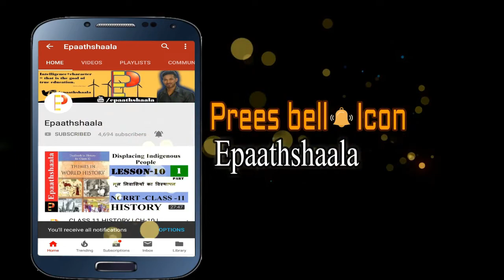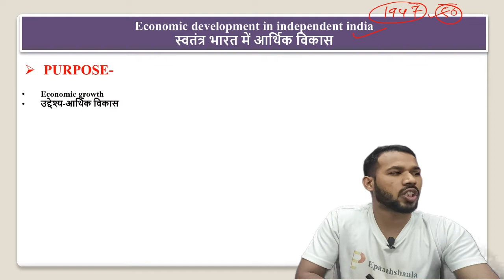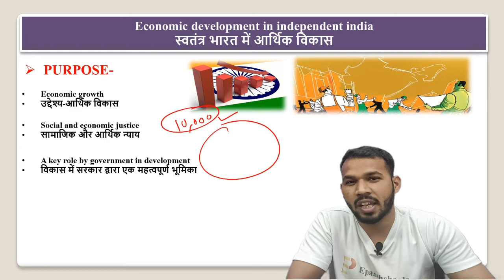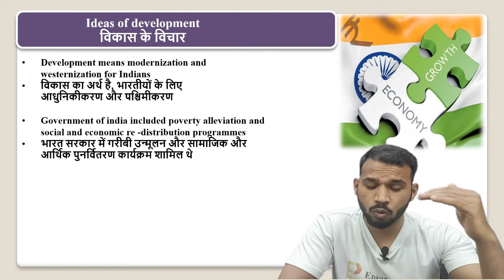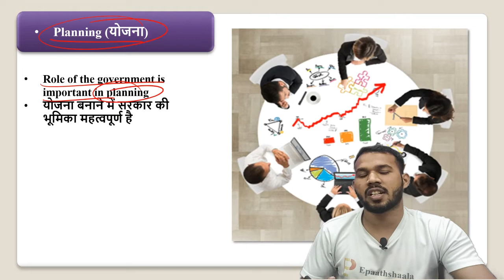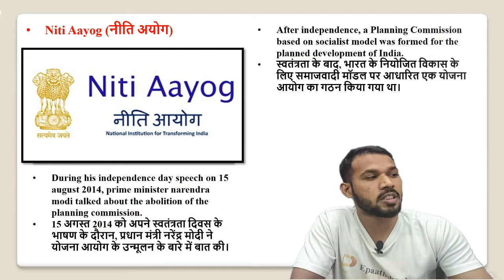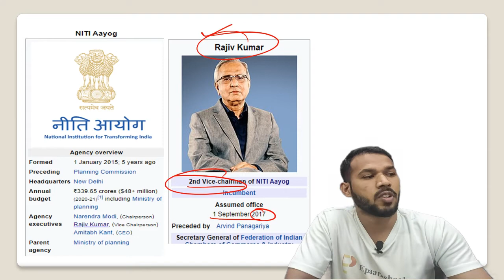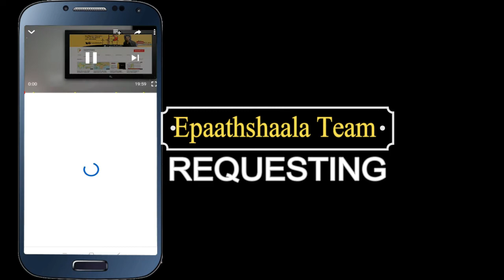NCERT Chapter 3 Politics of Planned Development | Class 12 Pol.science | Part-1 | New Syllabus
Chapter 3 Politics of Planned Development | Class 12 Political Science | Part-1 | Epaathshaala

Namaskaar Dosto, is video mein aapse class 12 POL. SCIENCE  ke Chapter 3 Politics of Planned Developmen  ke  bare me baat karunga. Mujhe umeed hai ki (Politics of Planned Developmen )  ke baare mein yeh video aapko pasand aayegi.

Best wishes
VIJAY KUMAR
Most Important question Chapter 3 Politics of Planned Development
1. Who was the founder of Indian Statistical Institute?
2. What is ‘Left’ and ‘Right’ in politics?
3. What is ‘Development’?
4. Mention the primary responsibilities of India immediately after independence.
5. Why did India adopt planning?
6. What is composition of Planning Commission of India?
7. Mention the various interests associated with Orissa Reserved Iron Resource.
9. What was Bombay Plan?
10. What are the objectives of planning?
Very Short Answer Type Questions [2 Marks)
1. Differentiate between the main objectives of the First and Second Five Year Plans.
2. The First Five Year Plan differed from the Second Five Year Plan:
3. What is meant by decentralized planning?
4. Highlight the two areas on which the First Five Year Plan focused.
5. Which are the two models of development? Which model of development was adopted by India?
6. What were the fears of tribal population of Orissa and environmentalist about setting up industries in tribal areas?
7. What is the meaning and importance of economic planning in Indian context?
8. What was Kerala Model?
9. Which state was prone to food crisis in the early years of independence?
10. Who was J.C. Kumarappa?
11. What is Plan Holiday?
12. What results were revealed by Planned Economy?
13. Which methods were used to implement the development process in a mixed economy?
14. What is ‘Mixed Economy’?
15. How did Indian lay down the foundation of future economic growth?